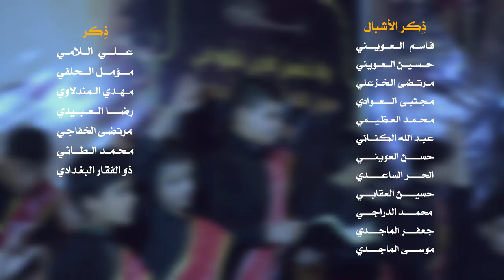|| انا السجاد || أداء: كرار الشمري || كلمات: داخل الجحيشي